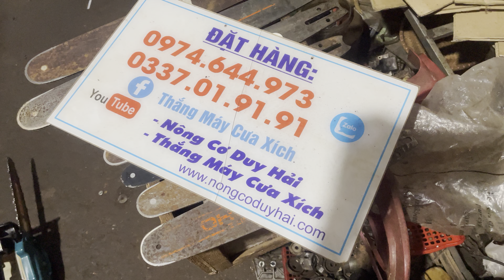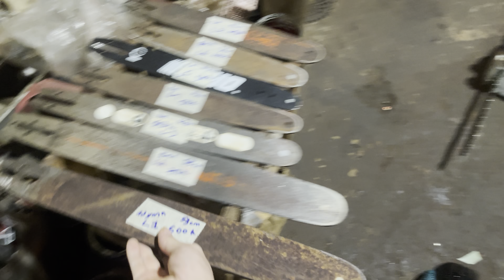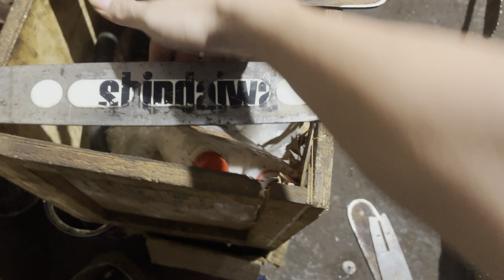27/12 Lô SC - máy cưa xích giá rẻ - lam cưa Nhật bãi tuyển chọn - Lh 0974644973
27/12 Lô SC - máy cưa xích giá rẻ - lam cưa Nhật bãi tuyển chọn - Lh 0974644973